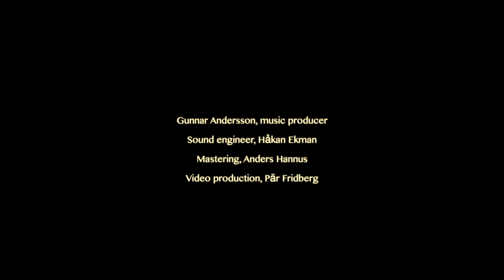VOKALHARMONIN & Fredrik Malmberg: Libera nos 1 - John Sheppherd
Vokalharmonin

Sofia Niklasson
Lovisa Sydén
Sara Niklasson
Elias Aaron Johansson
Love Tronner
Love Bergman
Arvid Eriksson
Didier Linder

Fredrik Malmberg, musical direction

Gunnar Andersson, music producer
Sound engineer, Håkan Ekman
Mastering, Anders Hannus
Video production,  Pär Fridberg